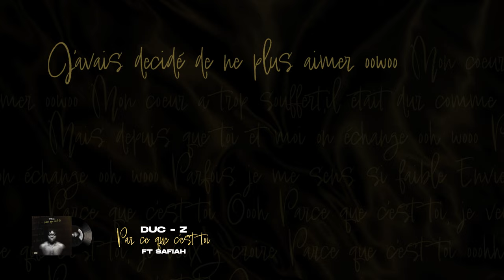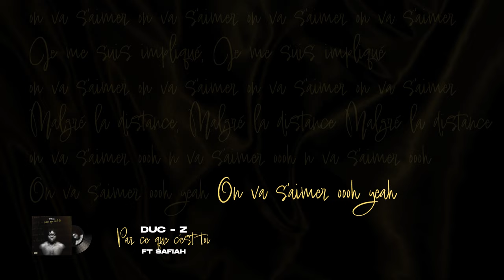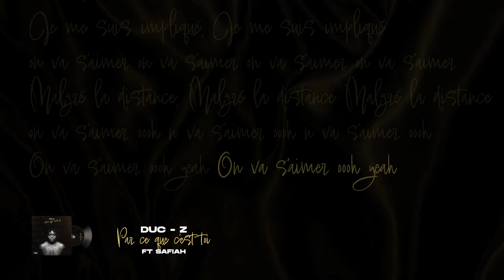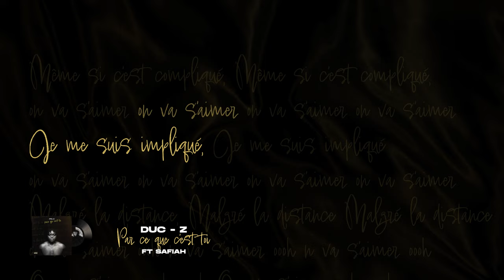DUC-Z parce que c'est toi feat SAFIATH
Le label FORENA MUSIC annonce le nouveau single audio et vidéo de  DUC-Z " PARCE QUE C'EST TOI " .Ce titre AFRO-LOVE composé par ROLL'X KING que l'artiste sublime par sa voix le reconnecte avec lui même et avec son public de toujours, ceux là qui l'ont connu à ses debuts.

Cette idylle musicale est en collaboration avec l'artiste nigérienne SAFIATH , rencontrée en 2022 au festival Koura gosso à Ndjamena (Tchad).De cette rencontre est née ce titre et ce clip réalisé en partie en France et au niger
par ALTEROKING
Le pionnier du RnB et de l'afrobeat camerounais avait besoin de revenir aux fondamentaux, à sa ligne de départ,celle qui l'a fait connaitre.Quoi de plus beau que de parler d'amour...un amour qu'il vit à distance ...loin de la femme de sa vie.C'est cela même ,le point focal de ce duo.Ce single est en prélude à un nouvel album en gestation.

L'audio et la vidéo de "PARCE QUE C'EST TOI" sera disponible sur toutes les plateformes de téléchargement légales ce 30 mars 2024.

FICHE TECHNIQUE :

Auteur : DUC-Z X SAFIATH
Compositeur : ROLL'X KING
Claviers/bass : MEZY
Lyrics audio : X GRAPHIC
Photo : studio Loïc (Rezé)

X: duczofficiel